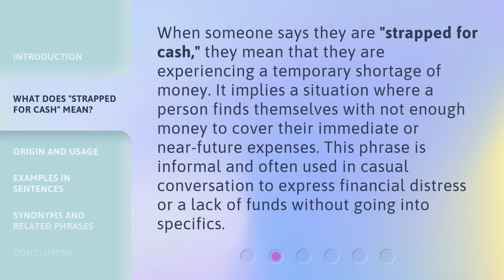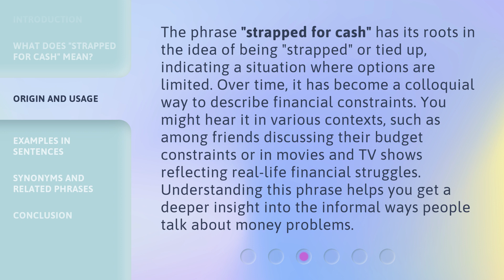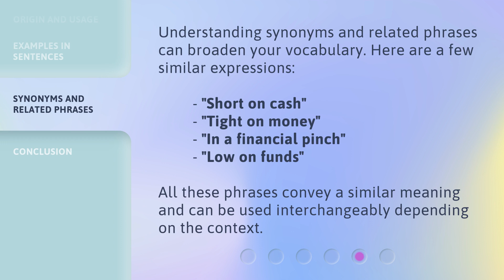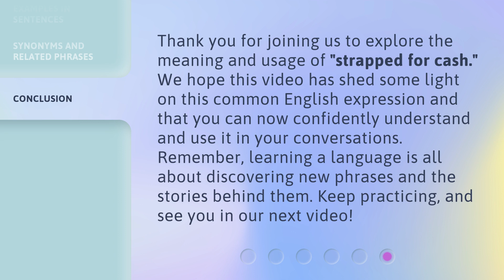Unraveling "Strapped for Cash": A Guide to Understanding Everyday English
Decoding 'Strapped for Cash': Master Everyday English Phrases • Unlock the meaning behind common English phrases like 'Strapped for Cash' with this informative guide. Enhance your language skills and sound like a native speaker in no time!

00:00 • Introduction - Unraveling "Strapped for Cash": A Guide to Understanding Everyday English
00:35 • What Does "Strapped for Cash" Mean?
01:02 • Origin and Usage
01:39 • Examples in Sentences
02:15 • Synonyms and Related Phrases